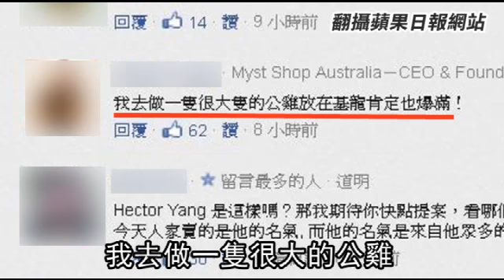小鴨半臉髒 鴨迷笑「科學怪鴨」--蘋果日報 20140109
【陳偉周╱基隆報導】撐傘賞鴨有港都風情！基隆市昨天中午飄起陣雨，難擋鴨迷賞鴨興致，撐傘賞鴨民眾說：「基隆冬天本來就多雨，雨中賞鴨增添港都風情！」另外，有攜家帶眷來賞小鴨的民眾，發現小鴨左側留有一條髒痕，笑說好像「科學怪鴨」。

小鴨半臉髒
鴨迷笑「科學怪鴨」
昨天中午
基隆飄起細雨
但仍吸引不少鴨迷冒雨撐傘
前往賞鴨
但有賞鴨民眾眼尖發現
小鴨左側臉
多了一條黑黑的髒痕
笑說好像「科學怪鴨」
而東3、東4碼頭的攤商
不滿小鴨不旋轉
只剩鴨屁股可看
為搶商機
攤商打算將18米高的夢想鴨
縮小尺寸後讓牠登場
硬槓荷蘭藝術家霍夫曼的
正版黃色小鴨
對此
昨天《蘋果》致電
向承租商鈺盛公司業務長孫鈺棠求證
但他以「開會中」忙碌為由
沒有回應任何相關說法
對於
夢想鴨要硬槓黃色小鴨
也引起網友一片撻伐
很想看看單憑這隻什麼夢想破鴨
能吸引多少人
我去做一隻很大的公雞
放在基籠肯定也爆滿
真是丟臉丟到國外
不然黃色小鴨歡樂鴨來PK狂充氣
誰先爆就退出
動新聞 呱 我無言了報導